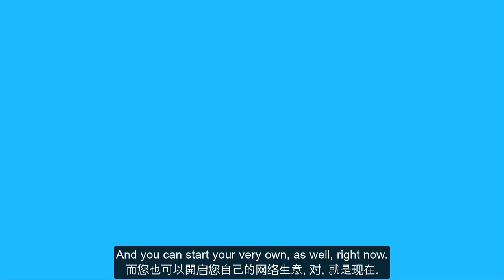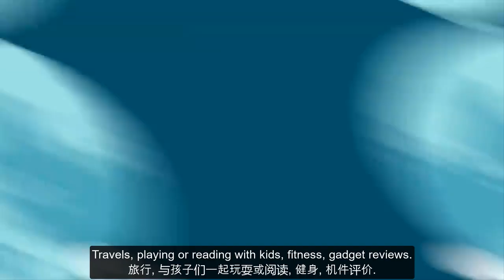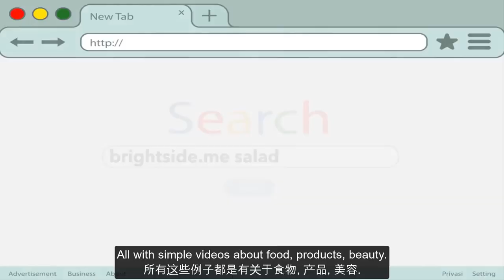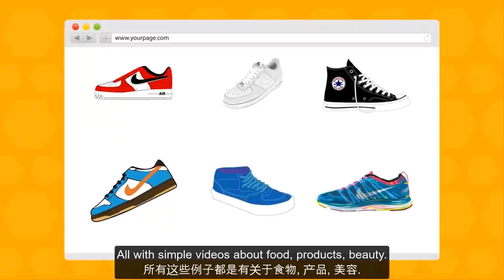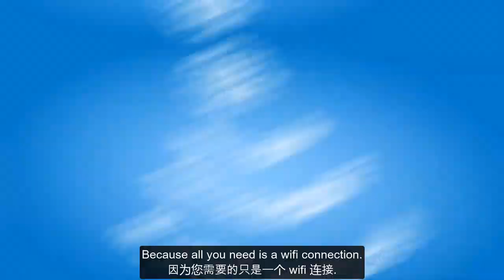YouTuber Millionaire Secrets 油管播主百万富翁的秘密 | Free Mini Course 免费迷你课程 | Malaysia 马来西亚 (中文字幕)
YouTuber Millionaire Secrets is back in Malaysia!

Learn how to make money on YouTube, with OR without creating your own videos, at a live mini-course in Kuala Lumpur (KL) or Penang by world-renowned Internet entrepreneur, Simon Leung.

Not only will you learn how to make passive income on YouTube, but secrets uncovering how to earn multiple income streams as a YouTuber will also be revealed.

Whether you want to become a famous influencer or a private faceless YouTuber without showing your face on camera, talking or using your voice, and even without making your own videos, this YouTuber Millionaire Secrets FREE mini-course will be able to turn your dream of making money on YouTube into reality.

Multiple dates and cities available for YouTuber Millionaire Secrets in Kuala Lumpur (KL) and Penang (Island - Bayan Lepas).

油管播主百万富翁的秘密又回来到马来西亚了！

世界知名互联网企业家，Simon Leung，会在吉隆坡或槟城现场的迷你课程让你学习如何创造或者不创造自己视频也可以在油管挣钱。

你不只会学到如何在油管赚到被动收入，油管播主的多数收入赚钱方法的秘诀也会被揭破。

就算你要做个出名的网红人或无面的私人油管播主也好 - 即使无需上镜，使用你的声音说话，甚至创造自己的视频，这免费油管播主百万富翁的秘密迷你课程也一样可以让你在油管赚钱的梦想变成现实。

油管播主百万富翁的秘密会在吉隆坡和槟城岛有多数的日期和城市給你选择。

⚠️ [FREE BONUS ALERT] Simon Leung’s Bonuses - Access Your FREE Bonus Gifts Below Before They Get Removed (Subject To Schedule & Availability):

✅ FREE YouTuber Millionaire Secrets Live Mini-Course In Malaysia (Kuala Lumpur & Penang Island):
✅ FREE YouTuber Millionaire Secrets Live Mini-Course In Malaysia (Direct Registration For Next Session In Kuala Lumpur KL):
✅  FREE YouTuber Millionaire Secrets Live Mini-Course In Malaysia (Direct Registration For Next Session In Penang Island - Bayan Lepas):

🎬 [VIDEO RESOURCES] Simon Leung’s Resources (May Or May Not Have Been Mentioned In This Video):

➡️ Drop a comment about what future content you would like to learn
➡️ Share this Page or video with your friends
➡️ Connect with Simon Leung personally here or on any of the following social media pages below: